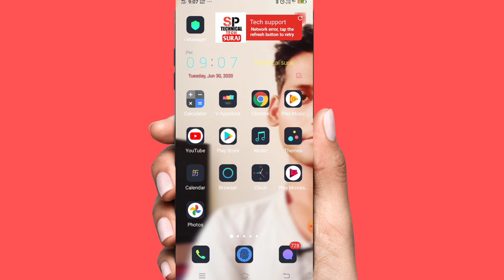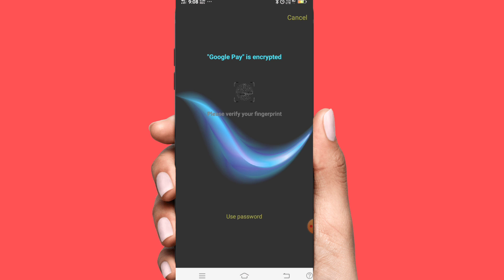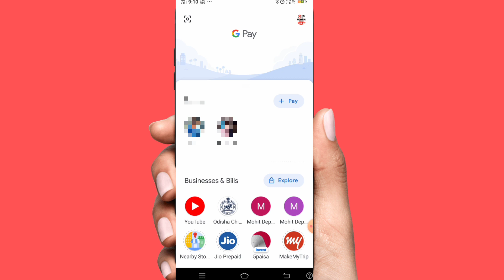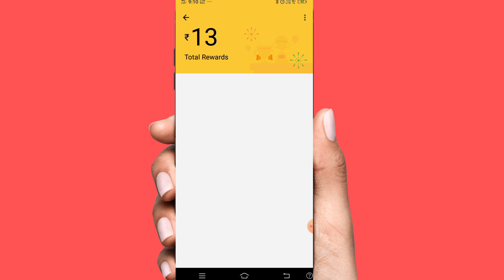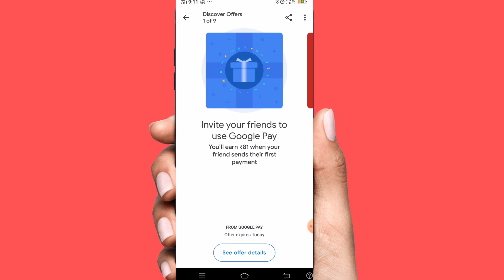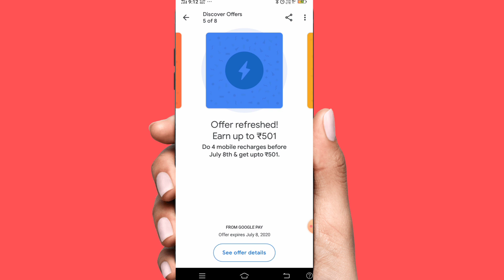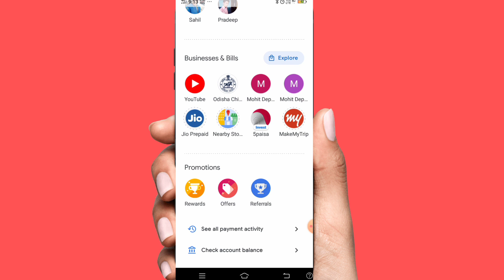ads Dekh Kar Paise Kaise Kamaye 2020 | add Dekhkar Paise kaise kamaye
mic boya microphone lavier

camera vivo

hay guys aaj ki is video mai ham aapko batayege ki aap google pay se earning kaise kar sakte ho so aaj ki is video mai ham aapko full details mai batayege ki aap paise kaise kama sakte ho